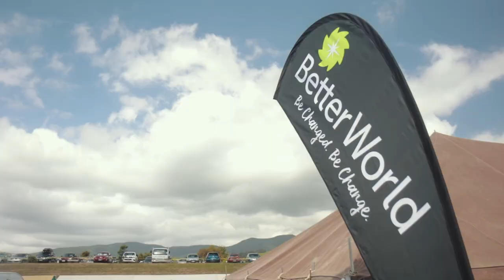New Wine Festival - Firewire 2019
Our own John Setter documented the Firewire zone experience at 2019's New Wine Festival.